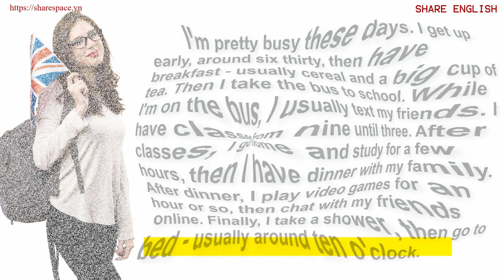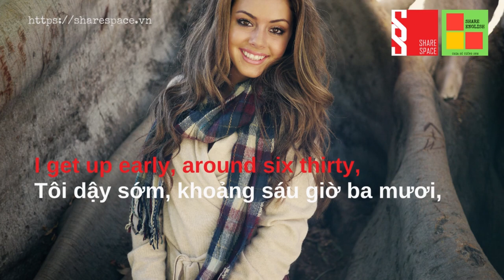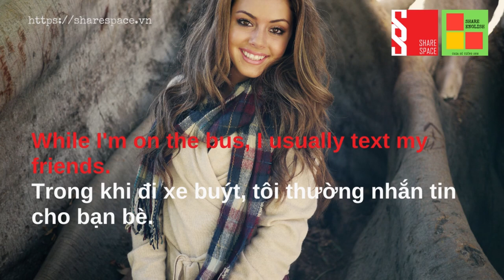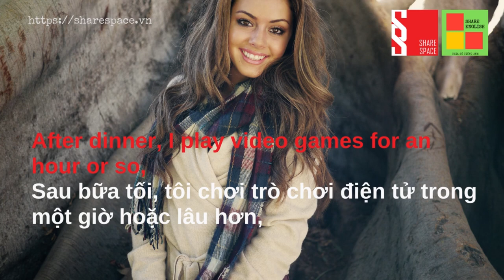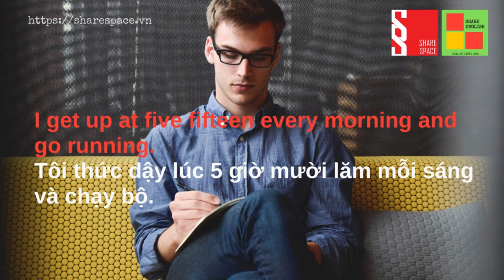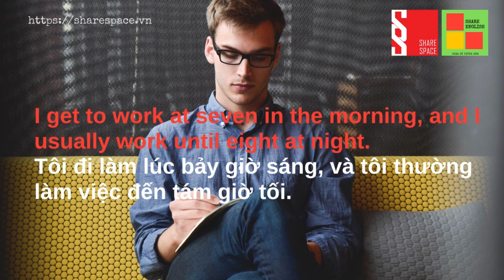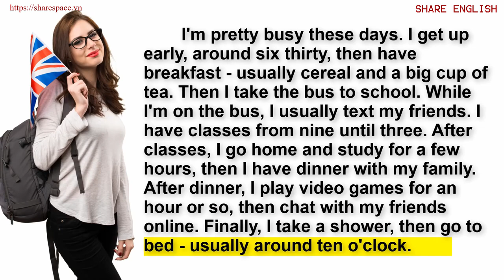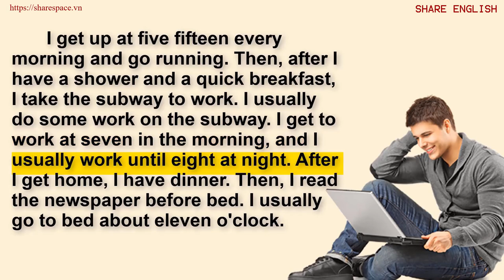[Share English] Daily routine 2 (Thói quen hàng ngày)